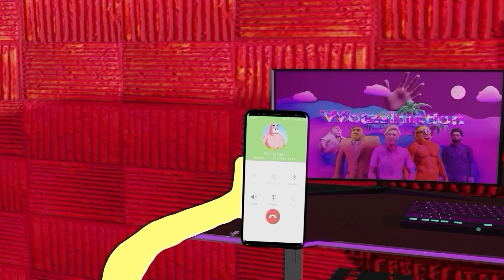Spongebob Squarepants Plays Fortnite (he poops himself)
Spongebob has got to get a Fortnite win and he knows that it is going to take friendship, bravery, and epic gamer skills to be the last player standing!

Animation by Wetzelmation